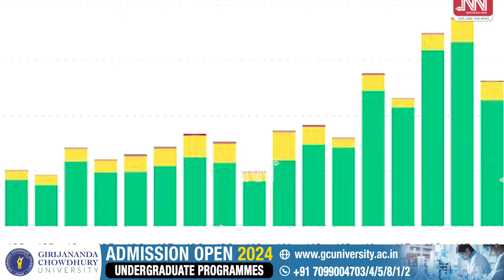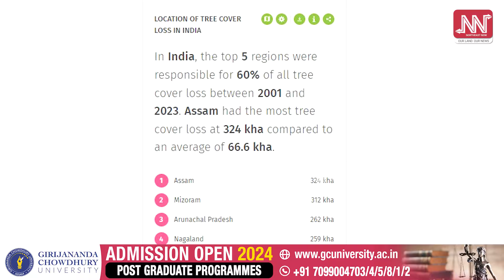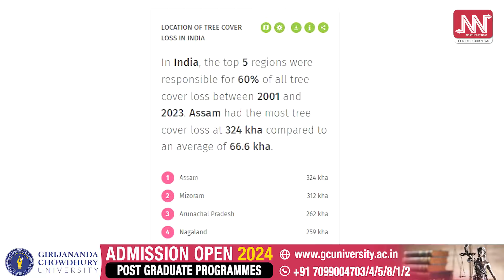দেশৰ ভিতৰত আটাইতকৈ বেছি বন ধ্বংসযজ্ঞ হৈছে অসমত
📌আন ক্ষেত্ৰত লাগিলে তলৰ ফালৰ পৰাই ১ নম্বৰত থাকক
📌কিন্তু বনধ্বংসৰ ক্ষেত্ৰত দেশৰ ভিতৰত ১ নম্বৰত আছে অসম
📌২২ বছৰত ২৩ লাখ হেক্টৰ সেউজভূমি নোহোৱা হৈছে ভাৰতৰ পৰা
📌দেশৰ ভিতৰতে সৰ্বাধিক বনধ্বংস হৈছে অসমত
📌প্ৰতিবেদনত ওলাইছে ভয়ংকৰ তথ্য